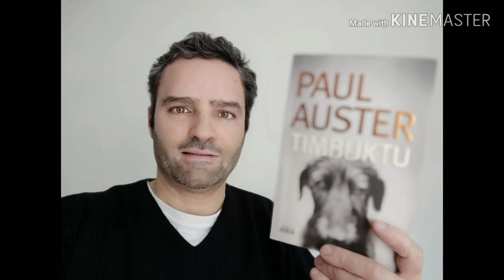TIMBUKTU da série Livros #05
TIMBUKTU de Paul Auster

apresentação por Joao Pires

SINOPSE
Mr. Bones é um cão de raça indefinida, mas de grande inteligência. Desde cachorro tem vivido com William, um vagabundo, porta errante, um excêntrico sobrevivente das revoluções dos anos 60.
Juntos percorreram a América e sobreviveram aos duros Invernos de Brooklin. Agora, que William pressente a chegada da morte, partem para Baltimore em busca de uma antiga professora - a única pessoa em quem pode confiar os seus cadernos de poemas e o seu leal companheiro.

Timbuktu
de Paul Auster

Idioma: Português
Classificação Temática: Livros em Português - Literatura - Romance

Todo o trabalho de Paul Auster é escrito sem medos.
Tanto aborda temas mais íntimos e pessoais, como conta histórias de solidão, angústia e crises de identidade.
Para os relatar, cria personagens curiosas ou usa-se a si próprio, sem filtros ou pudores.
Para o autor, a escrita é física e a relação entre a mente e o corpo está sempre presente.

A obra mais emblemática de Paul Auster

A Trilogia de Nova Iorque foi a obra que tornou Paul Auster famoso.
O livro é constituído por três romances:
— Cidade de Vidro
— Fantasmas
— O Quarto Fechado à Chave